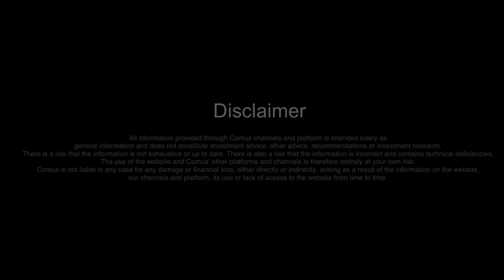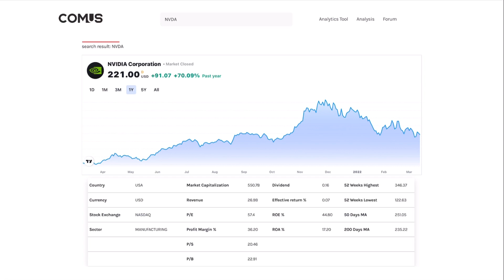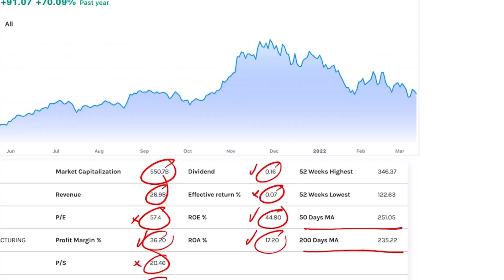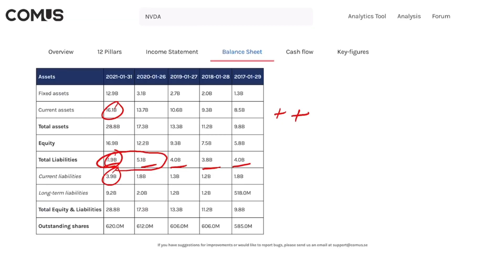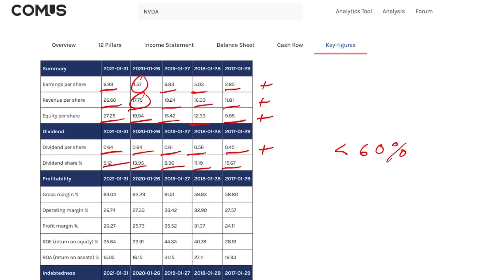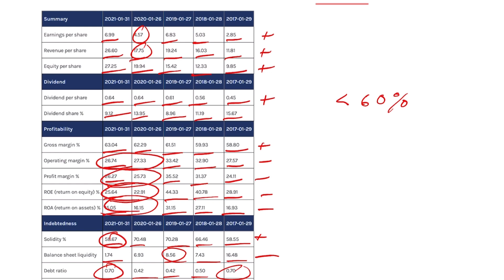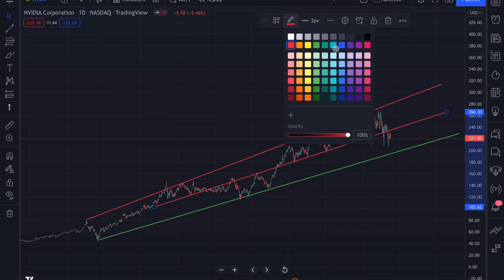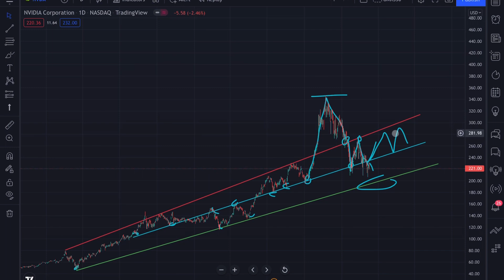Nvidia (NVDA) - Why I am buying the stock - Stock analysis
In this episode we get to look at Nvidia (NVDA). In a market of overvalued stock could this stock be the one we have been looking for?